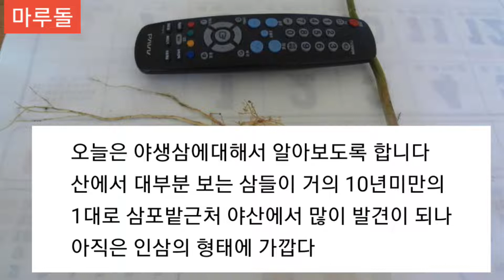#7 엉터리 산삼 찾는법 둘?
산삼을 채취 또는시중거래되는 90%가 주로 야생삼입니다
산삼을 배우고 구입하는 입장에서는 제일 중요한 부분이 야생삼을
바로 알아야 한다고 생각합니다
물론 좋은산삼이 가끔은 나오지만 일반인들에게 공개되는 일은 흔하지 않기
때문에 이번기회에 잘 알았어면 하는 바램입니다^^